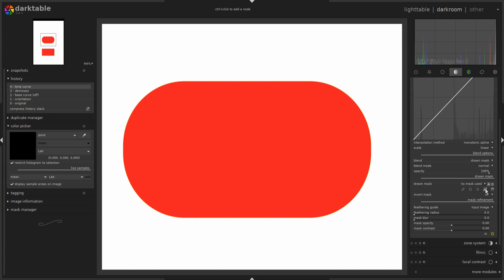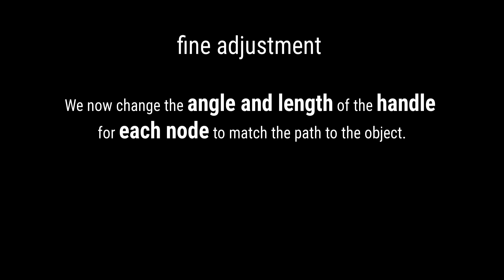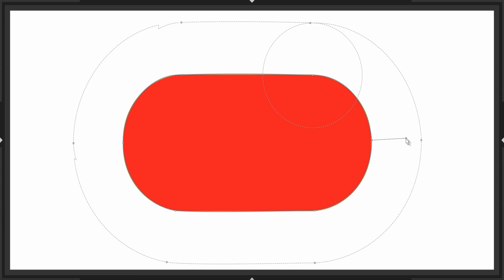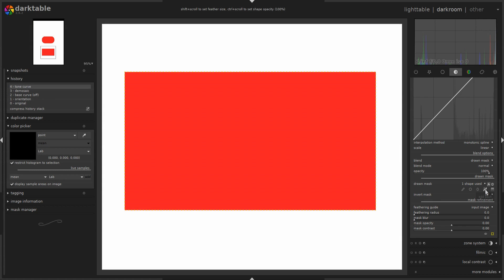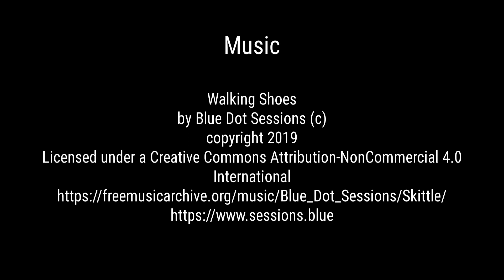How to set a path on the object by masking in darktable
The handling of making paths when creating masks in darktable is not very intuitive for beginners. That's why I decided to make a little video by illustrating the logic behind it.